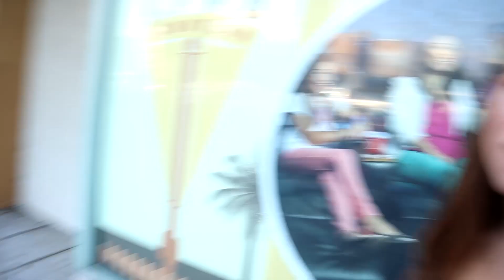Driving My Girlfriends Ex Boyfriend (GONE WRONG)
Me and my girlfriend met up with @Bomiiao who is also my girlfriends ex to take him for a drive in the Mustang Gt, however what meant to be a casual meetup went terribly wrong!

Make sure to keep up with Sabrina and I on instagram here!